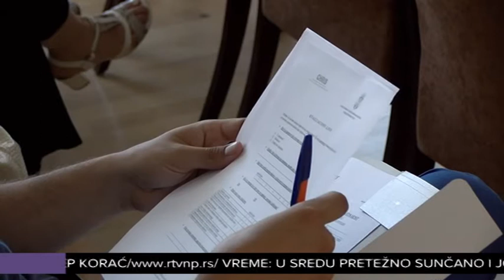Javni forum – zajedno za jednakost